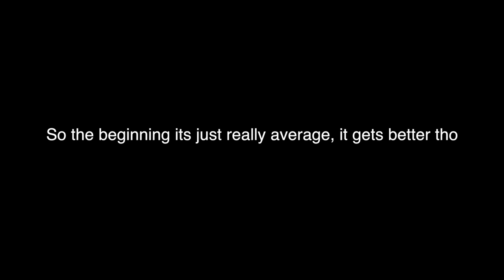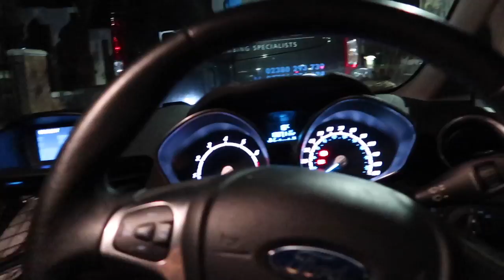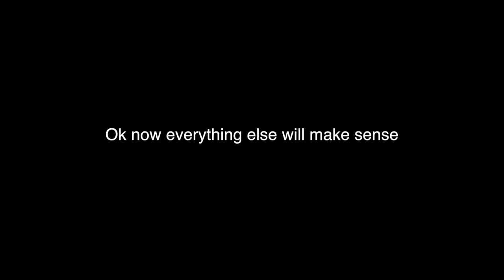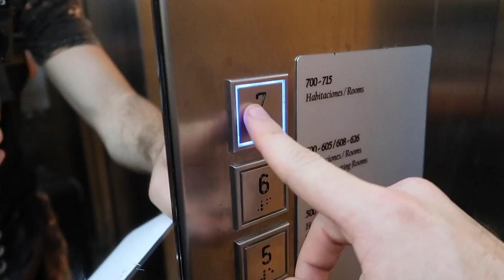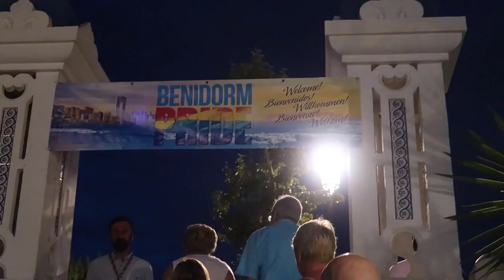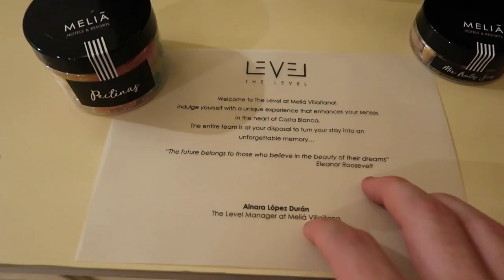Last Week Together.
So this is how we spent our last week and holiday together! Theres a lot more videos to come even though Trent's now in Australia, And remember if you want to make sure you see our weekly videos hit the BELL and join the notification gang!

Thankyou to Benidorm Tourist Board for having us!

TrentAndLuke, C/O Adam Spence, FlipSide Talent, Shepherd's Building Central, Charecroft Way, Shepherd's Bush, London, W14 0EE

How we make our videos:

VLOGGING CAMERA

MAIN CAMERA

UNDERWATER AND ACTION CAMERA

EDITING SOFTWARE

We Love You! Keep Smiling :)